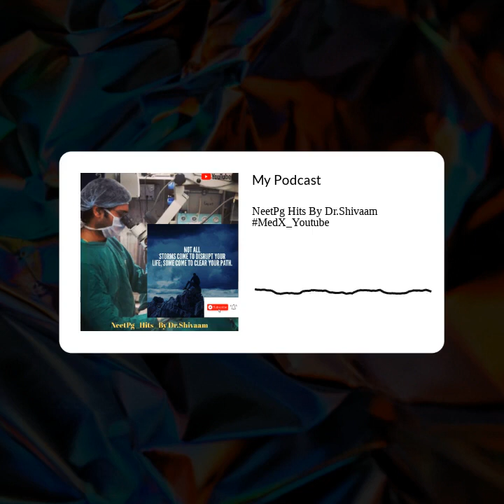If i'm lagging behind others?NeetPg2023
You have ample of time to flip the scenario for yourself !

Get into the Telegram group : for important stuffs & future notifications
NeetPgHits By Dr.Shivaam👇

Whatsapp@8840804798 for getting added to high yield stuffs personal broadcast group.

Query62:
Every GT I give , I'm not able to rise above a limit,,how to increase correct question sir ?

The answer lies in one line:

 "Analyse your mistakes & Kill them Up ! "

Now, that your exam dates have been announced, I can understand you are getting more anxious. And that is why it's important to give priority to analysing your preparation before you start your revisions.

-Find your weaker subject-
-Find your Weaker Topic-
It differs for everyone.No definite patterns.
Read them-Kill them !
Give them up some extra time,  take a look of subject wise books/mcs for those subjects. To get the concept - at one & final time.

Once you are over with your weaker subjects/topics automai your  no. of correct answers increases.
Revise & revise things- some topics need that.
& Finally, try to maintain a positive peak but at the same time-
Don't worry with your GT marks/ranks
You have ample of time to flip the scenario.
You'll surely improve & perform to optimum in coming days.
Just keep analysing your mistakes. Why it happened. Rectify them.

Work on weaker subjects.

Even if days are going dull these days, just remember -You'll Rock one day
& it will be vey soon!
Love&respect.

Checkout@Podcasts are great way to revise important topics , while you take breaks, rest or just before sleep.

Find full- Rapid Revision of High Yields by Dr.Shivaam